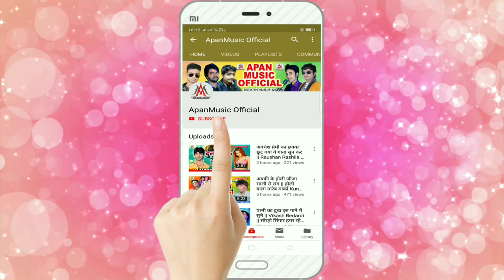रामदेव बाबा के दवाई जिंदाबाद - Ramu Singh - RamDev Baba Ke Dawai Jindabad - Coronil Song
►Song : RamDev Baba Ke Dawai Jinadabad
►Singer : Ramu Singh
►Lyrics : Arun Ashiq
►Company/ Label :- Apan Music
►Copyright : Apan_Music